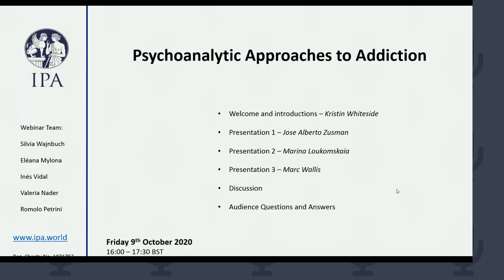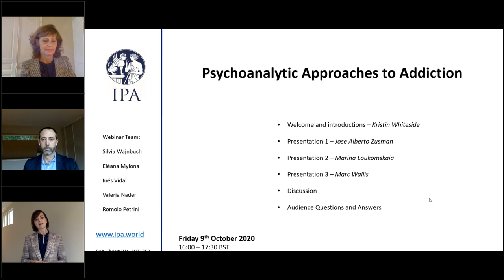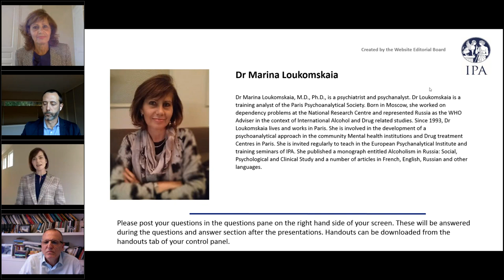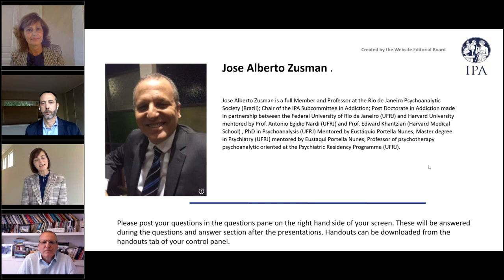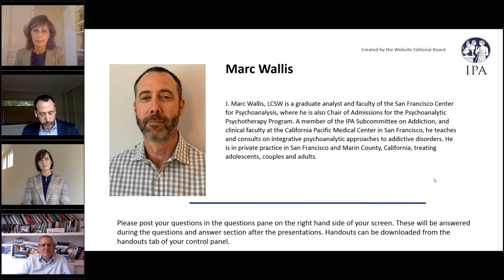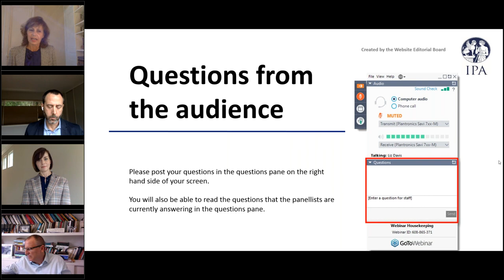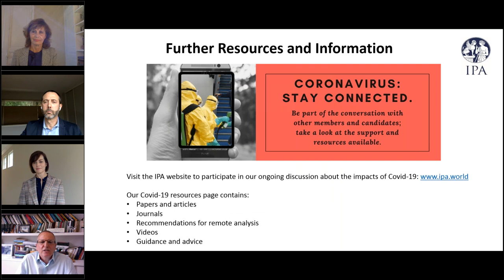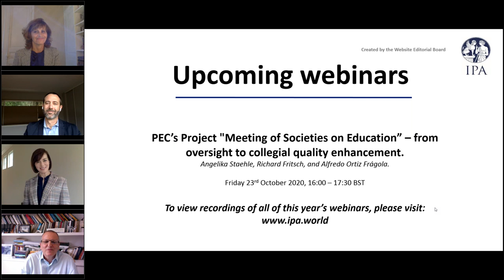IPA Webinar: Psychoanalytic Approaches to Addiction